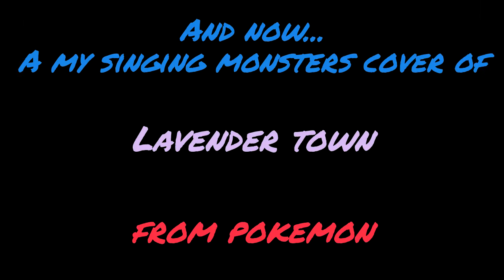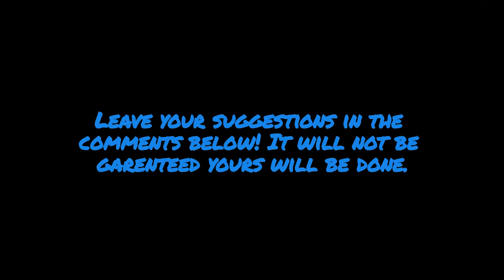Pokémon: Lavender Town - My Singing Monsters Cover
This is a cover of the song "Lavender Town" from Pokémon (it appears a lot according to my research)! I also did all the editing in the video myself, so I hope you enjoyed that! If you want to use this in a video, feel free, just give me credit! Whenever I post, I will try to make it as high quality as I can.

Timestamps!
00:00 Introduction
00:06 Lavender Town
01:40 Surprise
03:17 Next Cover Reveal & End card

Rights to the end song go to Ardolf.